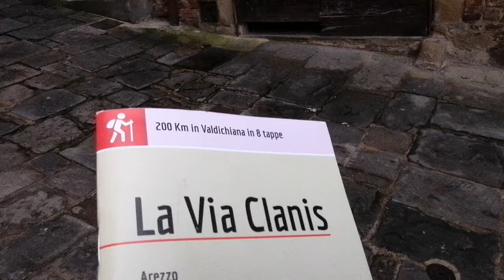Via Clanis prima tappa Arezzo Castiglion Fiorentino